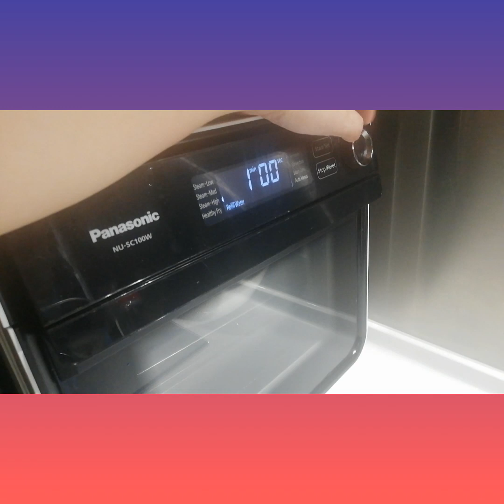STEAM PORK RIBS WITH CHINESE SAUSAGE!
INGREDIENTS

 Sesame oil
2 cloves garlic
Oil
Black beans- soak in the water, and smashed
Chinese Sausage
Soy sauce    1 tbs  *correction because I type tsp on
Worcestershire Wine  1 tbs *same to soy sauce I type
                                                     tsp instead of tbs